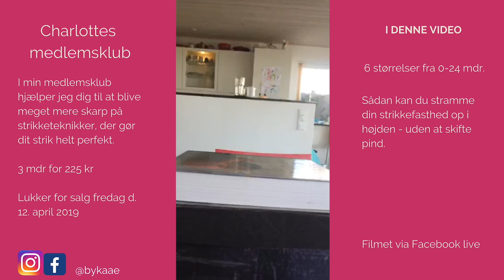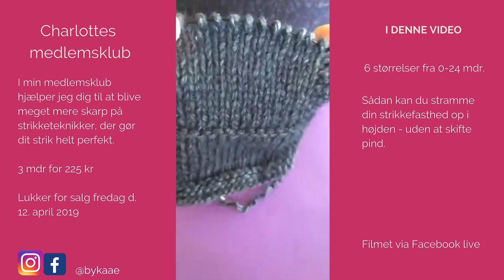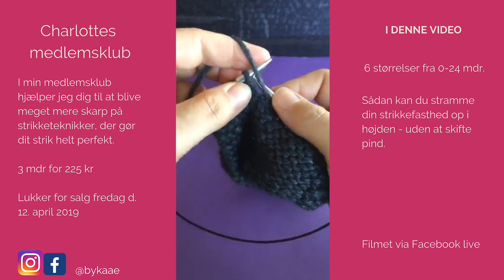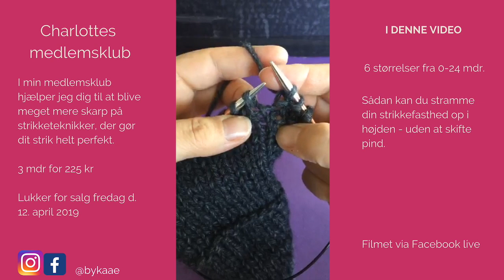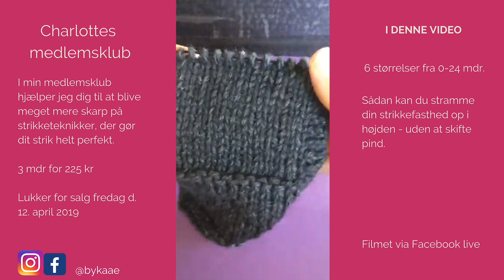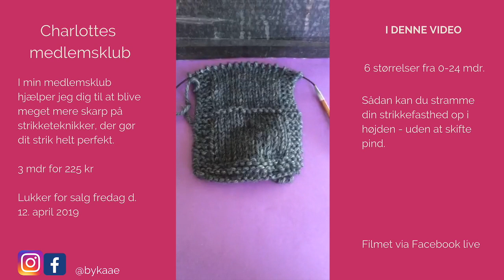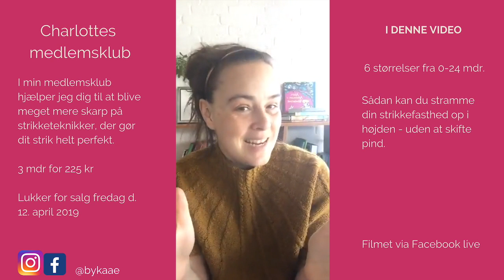Strikkefasthenden passer ikke i pindehøjden - stram din vrangmaske op og få den til at passe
Kender du det, din strikkefasthed passer i bredden, men i højden passer den ikke, du har for mange pinde/omgange. Med dette trick, kan du stramme din vrangmaske op, og få strikkefastheden til at passe i højden.

Vil du med i min medlemsklub
Læs mere her